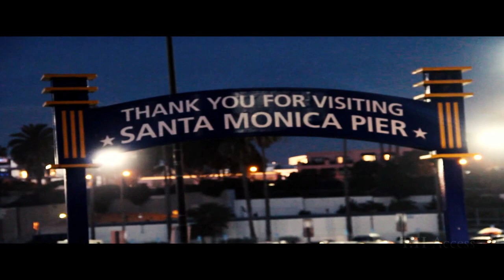Santa Monica Pier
this video is for non commercial purpose, as a filmmaker that purely is my dedication and respect to musical artists and beautiful people of Los Angeles CA
(if the musician in this video watches it consider it as gift from me)